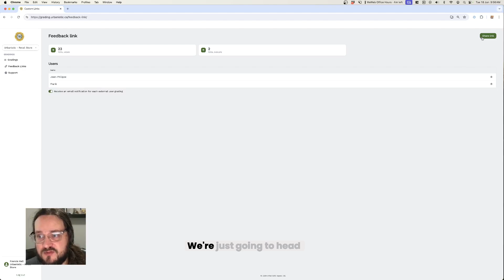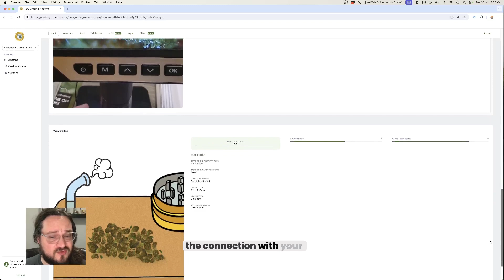Retailers: How to collect product feedback from your customers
Retailers can use the Feedback Links feature to invite their customers to provide grading feedback on purchased products.